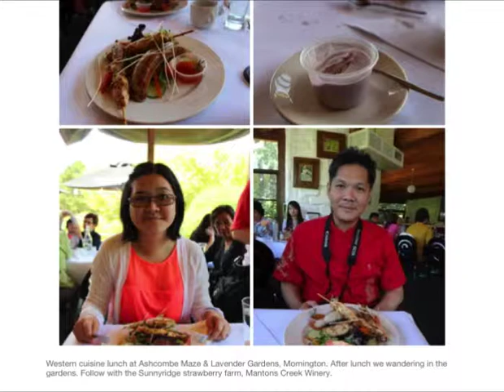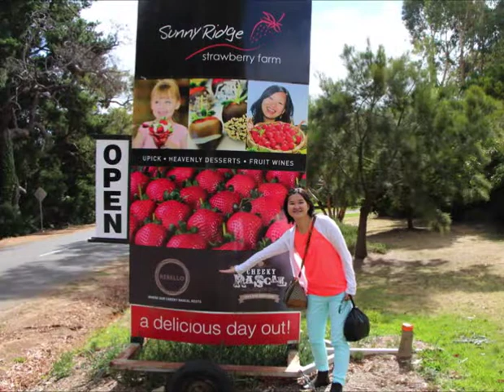Travel Australia - Melbourne, Mornington, Brington, Churchill Island, Philip Island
The video book cover the travel Australia Victoria, cover Melbourne, Mornington, Brington, Churchill Island, Philip Island.